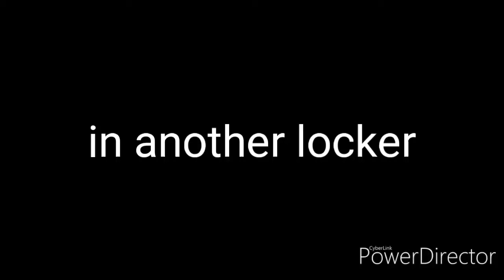The Final ep 6 / blue spinel is ready for her wedding